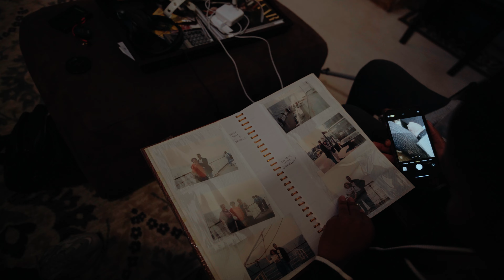72 hours in Atlanta. | a weekend in my life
72 hours in Atlanta. | a weekend in my life

2 Chronicles 7:14
“if My people, who are by My name, will humble themselves and pray and seek My face, and turn from their wicked ways, then will I hear from heaven and will forgive their sin and will heal their land.”